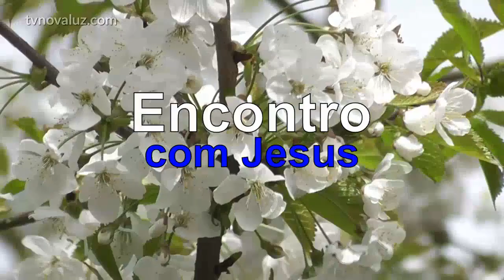ENCONTRO COM JESUS | JESUS NEUTRALIZA NOSSAS CRENÇAS LIMITANTES | COM YASMIN MADEIRA - 12hs.